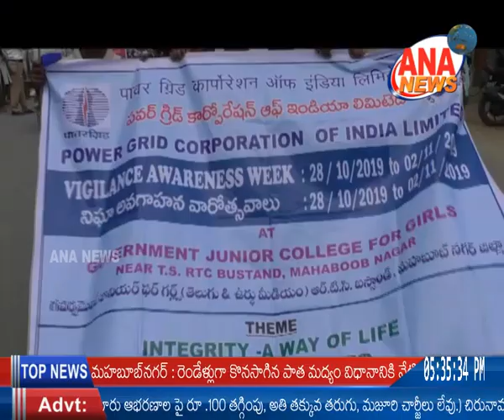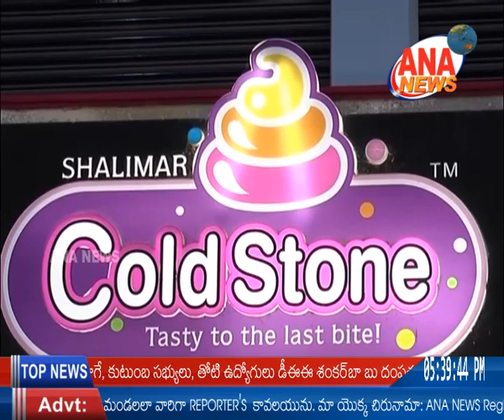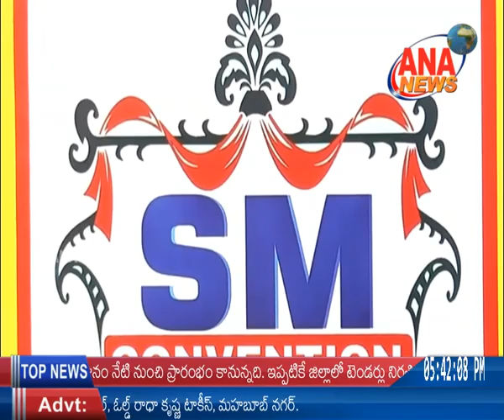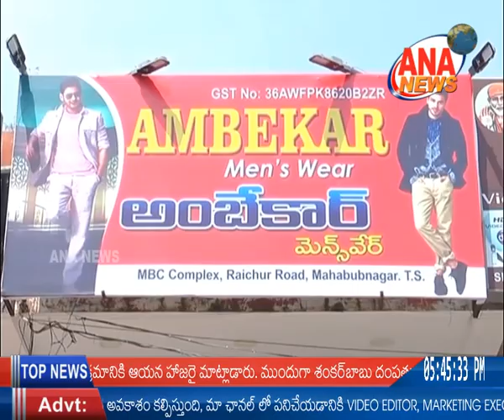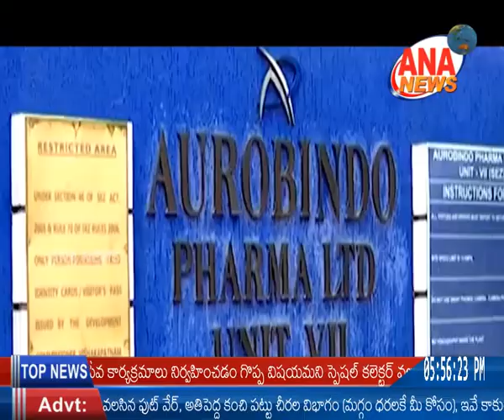ANA NEWS || MBNR || 01-11-2019 || TELUGU BULLETIN